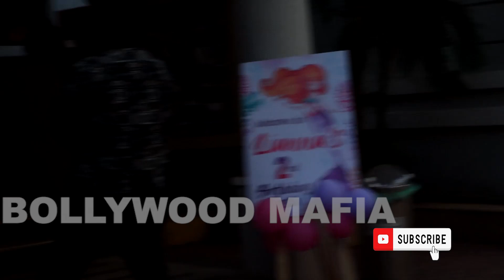Celebs At 2nd Birthday Party Of Gurmeet And Debina Daughter Lianna